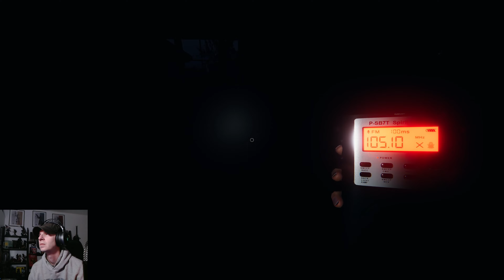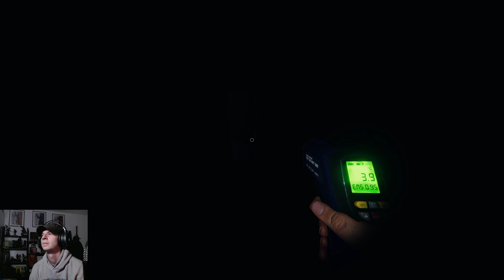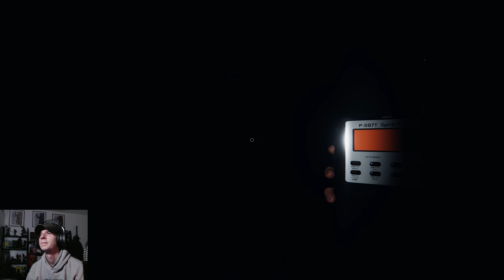Phasmophobia Before Bed 7 July 2022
Quick couple of runs with a Nightmare thrown in!